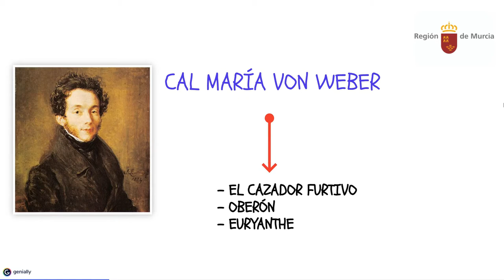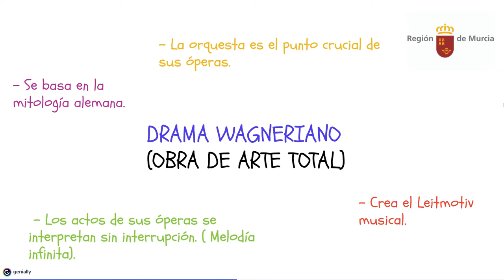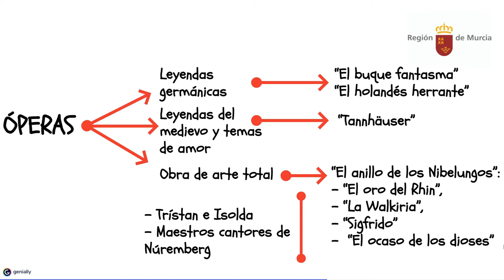ROMANTICISMO. LA ÓPERA EN ALEMANIA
LA ÓPERA ROMÁNTICA EN ALEMANIA.